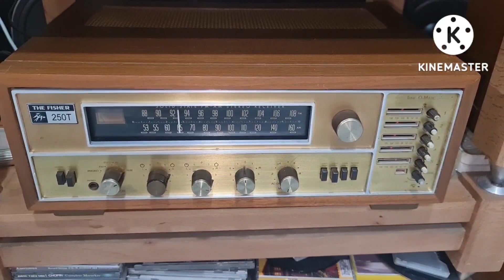Hàng hiếm. rất hay .Loa RSL NEVADA.SX USA.Bass 30.treble kèn gang. Ampli MARANTZ pm 8.Lh:0902313707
Loa RSL Model NEVADA. Made in USA. bass 30 .mid 20 ,treble kèn gang. thùng gỗ lạng.
Ampli MARANTZ Model PM 8 .máy đẹp, võ gỗ zin